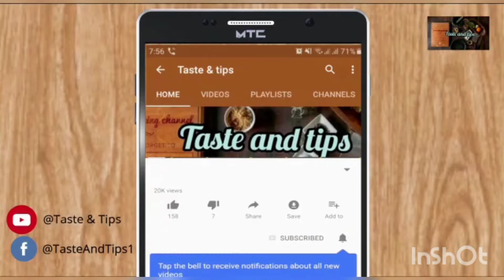Make Biryani with out boiled rice|| उबले हुए चावल के बिना बिरयानी बनाएं || Farah's taste and tips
Beryani is very popular dish every one like to eat my recipe is simple and full of taste because i do not boil the rice its recipe
Rice 1kg and 250g
chicken1kg
first onion choped 1/ 2 kg
oil or ghee one cup brown it then add
tomatoes mashed 1 and half cup
add chicken and fry
fry dry ingredients
dry coriander1 tabs
zeera 1 /2 tabs
red chilli flack1/2 tabs
teezpat 2 pics
sounf1 tabs
long and black paper1 tbls
brhi allichi 3
jafel javtri 1 TSP
kala zeera 1TSP
fry it without oil
and graind
one tabs sperate
red chilli powder1 tbsp
salt 2 table
hildi1 TSP
germ masala1 tabls

mix all fry ingredients in gravy
Imli  and alobukahra and yogurt mix in it. and dry  gravy
 make beryani
in a big pan 1/2 cup oil zeera
and mix 4 and 1/2 glass water and boil it then add socked rice and cook it 75%  then add chicken gravy
and brown onion almond and kismish
and remaining dry fry masala1 tablespoons
and covered for 20 mins in dum and serve